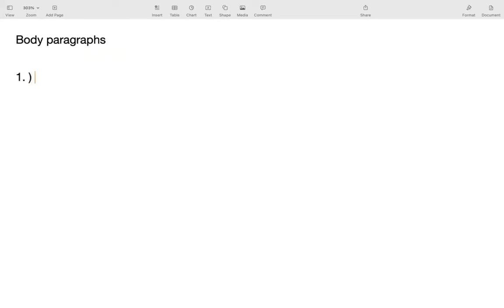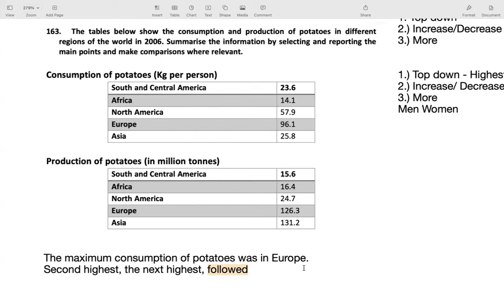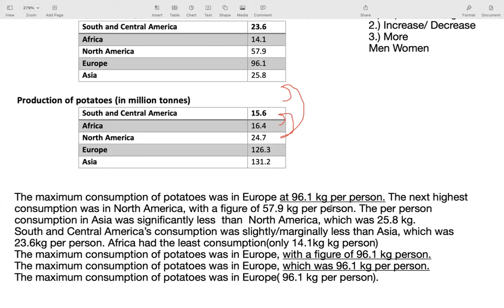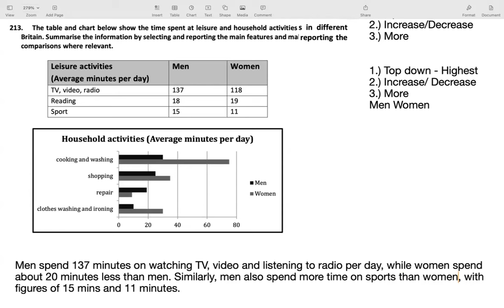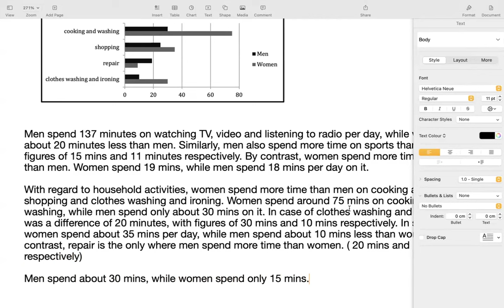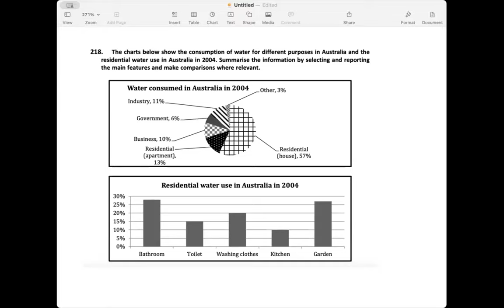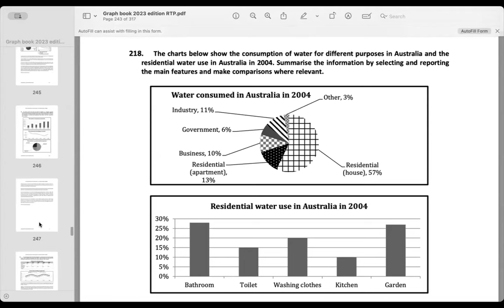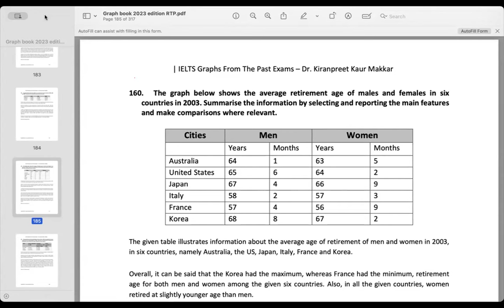Body paragraphs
This channel is for candidates aspiring to clear their English Language requirement for studying in or immigrating to English speaking countries. Online and offline classes for various tests like IELTS academic and general, PTE Academic and Core, TOEFL, OET, CELPIP and SFE for UKVI. Also. Spoken English classes for improving routine conversational English are provided.